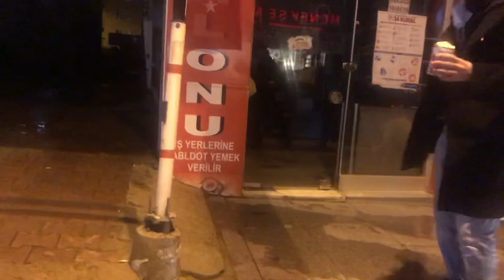Pray for bitcoin to be $60.000 today — never give up